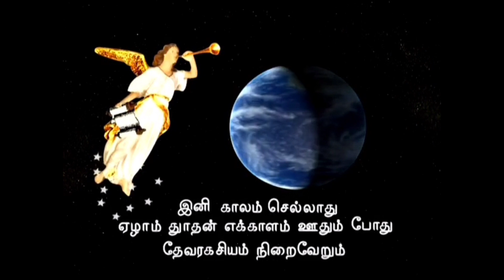ஜெயங்கொள்ளுகிறவனெவனோ அவனும் என்னுடைய சிங்காசனத்தில் என்னோடேகூட உட்காரும்படிக்கு அருள்செய்வேன்.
நான் ஜெயங்கொண்டு என் பிதாவினுடைய சிங்காசனத்திலே அவரோடேகூட உட்கார்ந்ததுபோல, ஜெயங்கொள்ளுகிறவனெவனோ அவனும் என்னுடைய சிங்காசனத்தில் என்னோடேகூட உட்காரும்படிக்கு அருள்செய்வேன்.
வெளிப்படுத்தின விசேஷம் 3:21